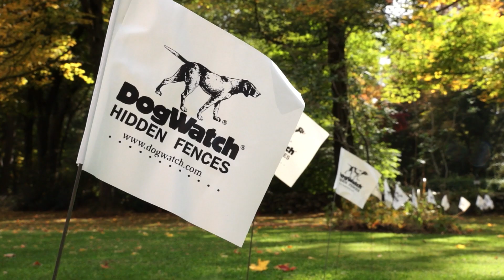South Jersey DogWatch - Get to Know Your Local DogWatch® Hidden Fence Dealer!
Meet David MacArthur, owner/operator of South Jersey DogWatch, and learn more about the benefits of DogWatch® Hidden Fences. We provide hidden fence installation and training to pet owners in South Jersey and the Jersey Shore. or call for a free in-yard estimate!